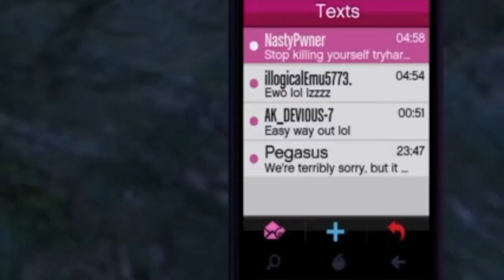HAPPY thanksgiving {RIP-Puti}